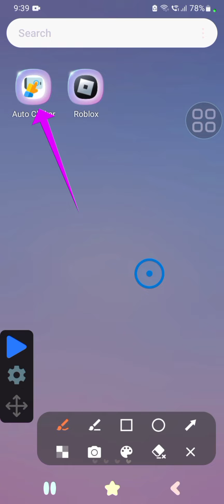6 December 2022